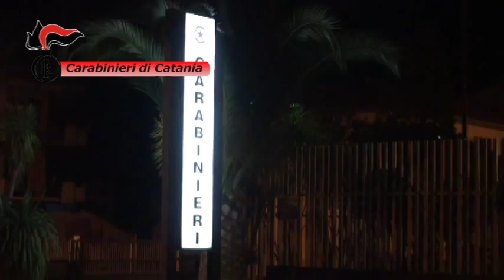Mafia, le estorsioni del clan Brunetto alle aziende vinicole sull'Etna